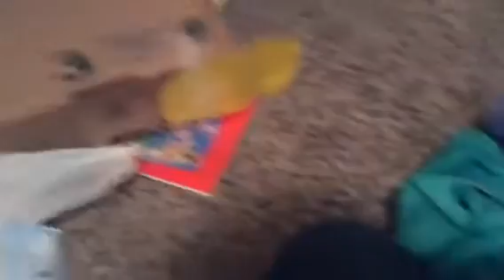20 ways to kill Koopa pt2